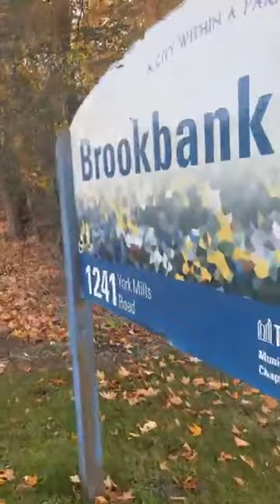Autumn Season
An autumn morning walk at a nearby park. Such a lovely day to have some fresh air and breathe the nature. It is my medicine to ease my tiredness from city life and working long hours.